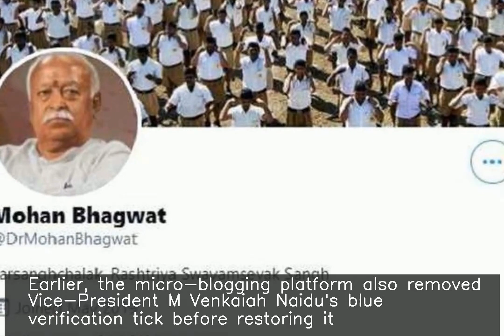Twitter restores verified blue tick of RSS chief's handle hours after removing it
♥ ♥ ♥ ♥ ♥ ♥ ♥ your small support can get me one day meal ♥ ♥ ♥ ♥ ♥ ♥ ♥ ♥ ♥ ♥ ♥ ♥ ♥ ♥ ♥ ♥ ♥ ♥ ♥ ♥ ♥ ♥ ♥ ♥ ♥ ♥ ♥ Twitter on Saturday restored the blue verification badge of RSS chief Mohan Bhagwat's personal account, hours after removing it from his profile. Earlier, the micro-blogging platform also removed Vice-President M Venkaiah Naidu's blue verification tick before restoring it. Twitter had said that the blue tick was removed as the Vice-President's account was inactive since July 2020.